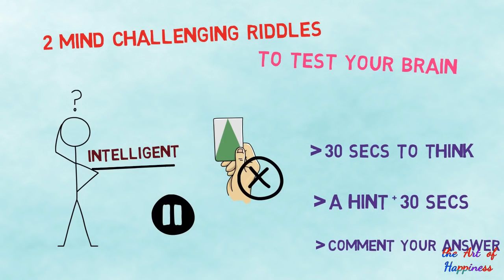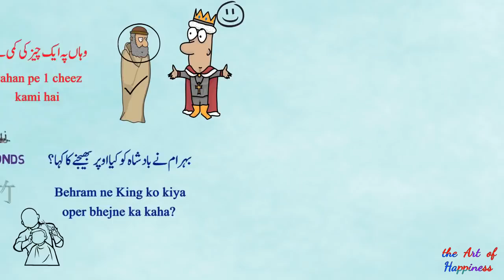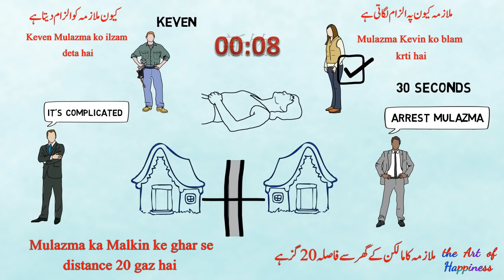IQ Test 90% people will have no Success Answering these Questions